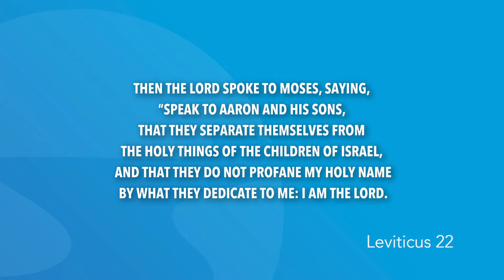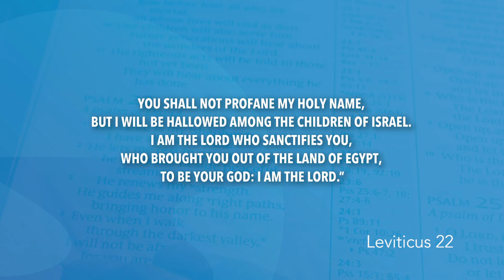Leviticus 22 | Daily in the Word | Pastor John Spencer